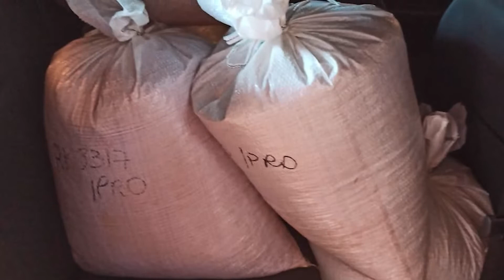AgroSolidário atende 150 pessoas na região Oeste de Mato Grosso AproNews Outubro 01/10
- Presidente da Aprosoja-MT participa do programa Pânico na Joven Pan
- AgroSolidário realiza ações no interior do estado
- Coleta de fertilizantes continuam em todas as regiões de Mato Grosso
- Estradeiro municipal, em Nova Xavantina, percorre 300 km de estradas vicinais0-2021